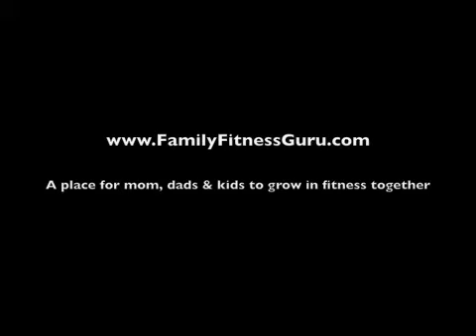Why the Ohio Department of Agriculture SUCKS!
gets mad at the STUPID Ohio Department of Agriculture.  Who says they are out to protect our food source? Why, they are attacking it!